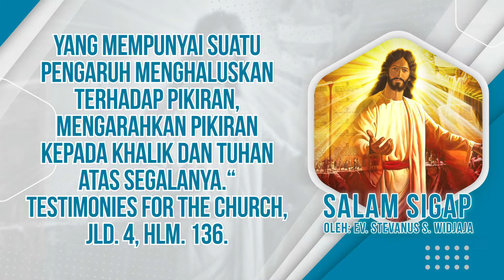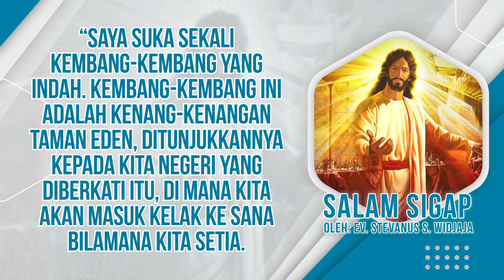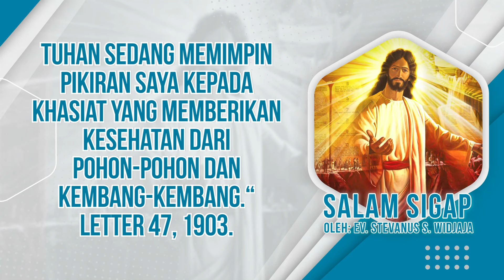Salam Sigap 12 Januari 2022